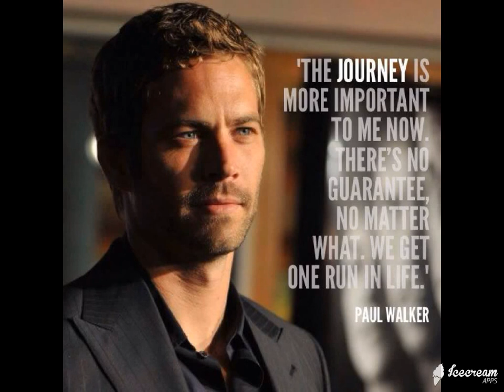Copy of A tribute to Paul Walker.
Tribute to Paul Walker.After seeing FF7 i fell off after seeing the end.RIP.You'll always be remembered.